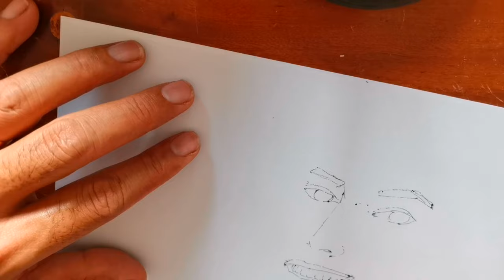Ballpoint Pen Sketching Timelapse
It's a big challenge using ballpen in a timelapse sketching without a pencil draft first on the paper.
but the good thing is it will enhance your point of view on adjusting the proportion result of the drawing.